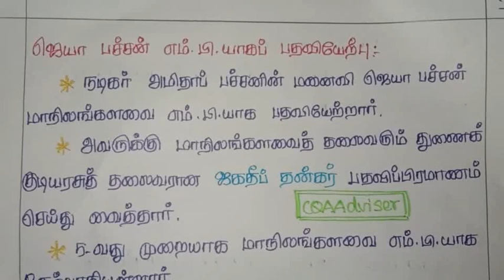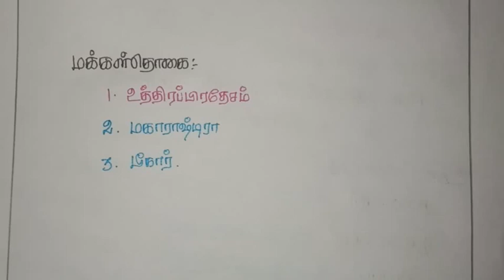July 2024 current affairs-India 1/ ஜூலை 2024 நடப்பு நிகழ்வுகள்-இந்தியா 1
Play List :

புதிய குற்றவியல் சட்டம் 2023